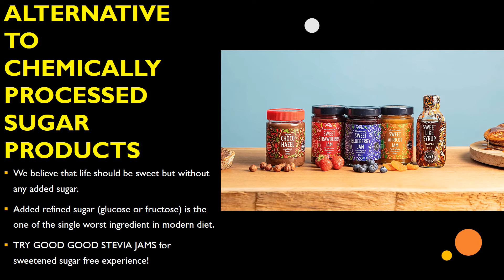Sweet Strawberry Jam by Good Good-DO NOT BUY UNTIL YOU WATCH THIS!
DELICIOUS LOW-CALORIE JAM – Good Good no added sugar stevia jam tastes delicious. With Low Calorie and carb advantage, you can add it into your Keto diet too! All our natural sweeteners carry the sweet taste with zero or very few calories.

NO SUGAR, JUST NATURAL SWEETENERS - Traditional jams have more sugar and sweetened syrups added into the making of jams and jellies, but our Stevia-sweetened jams contain all natural ingredient that delivers excellent taste and guilt-free eating.

MADE FOR KETO DIET, VEGAN CONSUMERS AND ALSO SUITABLE FOR DIABETICS- Now enjoy your Jams & Jellies without the worry of increasing the blood sugar levels in your body, satisfy your sweet cravings even for diabetic, vegan & diet conscious audience that looks for weight loss or fitness stability
ALTERNATIVE TO CHEMICALLY PROCESSED SUGAR PRODUCTS - We believe that life should be sweet but without any added sugar. Added refined sugar (glucose or fructose) is the one of the single worst ingredient in modern diet. TRY GOOD GOOD STEVIA JAMS for sweetened sugar free experience!

WHY GOOD GOOD BRAND - Good Good is a brand offering a range of healthy sugar-free and free from sugar products widely available across USA. For the sweet taste we use the highest quality natural sweeteners available containing zero or very little calories.